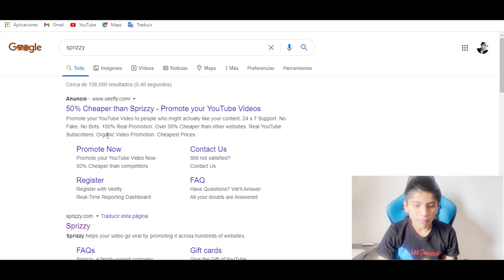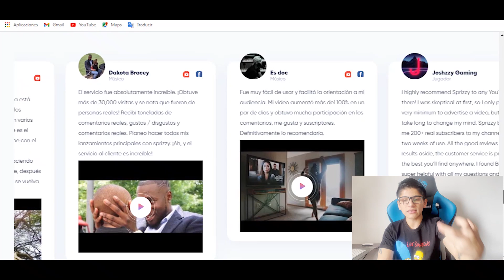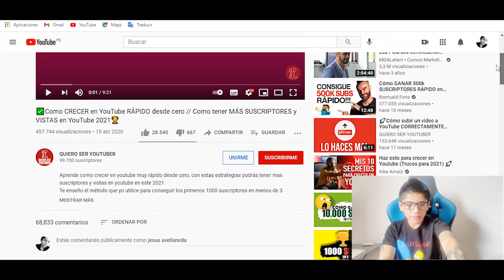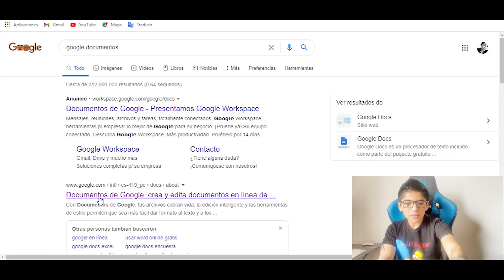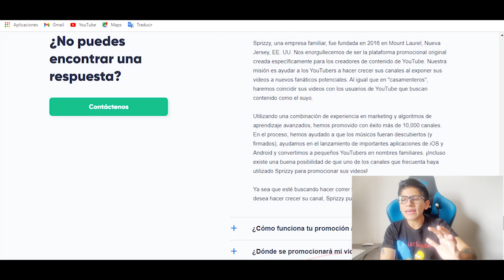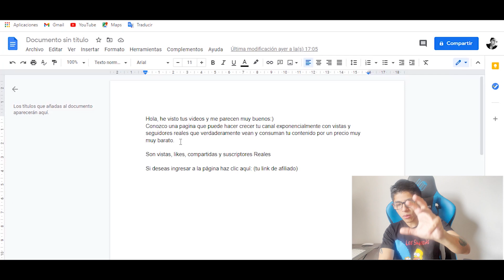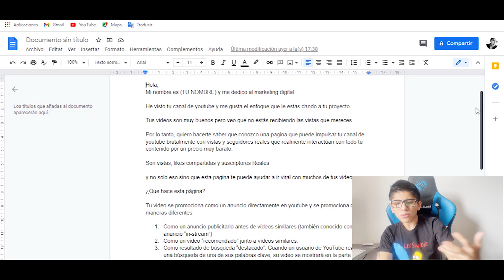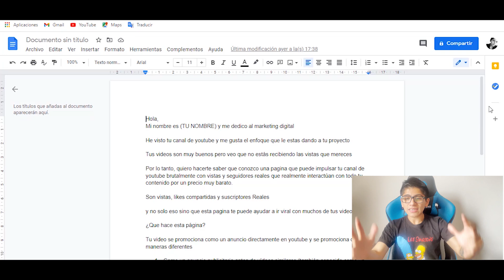🔴💰Como Ganar 4 DOLARES en 60 SEGUNDOS Para Paypal Genera Ingresos Diarios Por Internet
Video Anterior a este 👉 🤑 Como Ganar DINERO FACIL Y RAPIDO Por Internet Sin Inversión 💸 Por Tomar Agua

TITULO DEL VIDEO: 🔴💰Como Ganar 4 DOLARES en 60 SEGUNDOS Para Paypal Genera Ingresos Diarios Por Internet

Si te gusta mi contenido y deseas invitarme una Cerveza también lo puedes hacer ahi:)